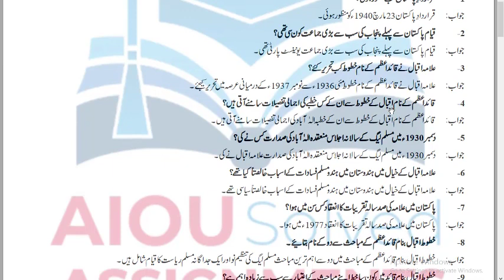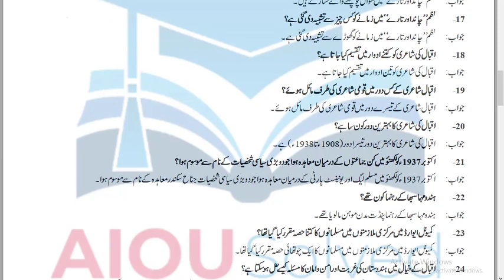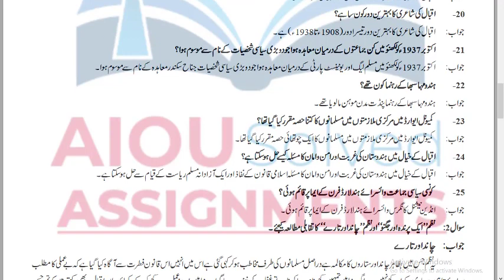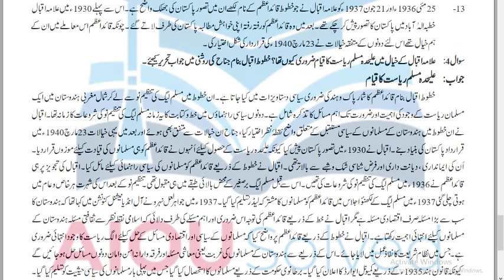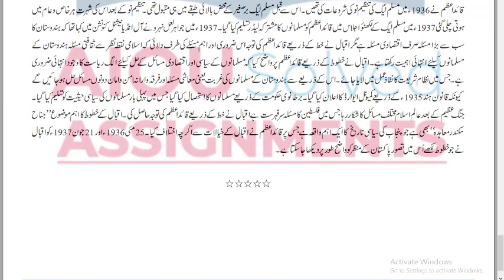AIOU Solved Assignments | 303 | IQBALIAT | Assignment No 2 | FA | Autumn 2021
aiou assignments,
aiou,
aiou assignment,
solved assignments,
assignment,
assignments solved,
solved,